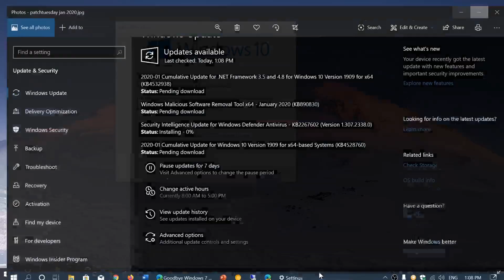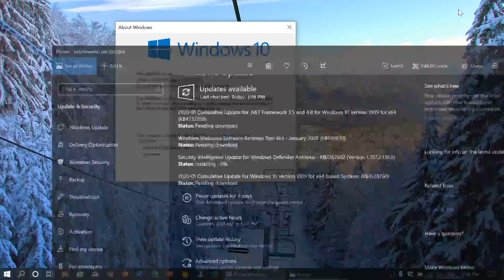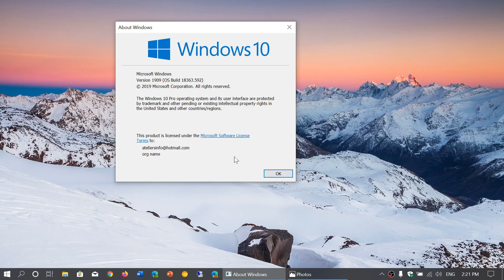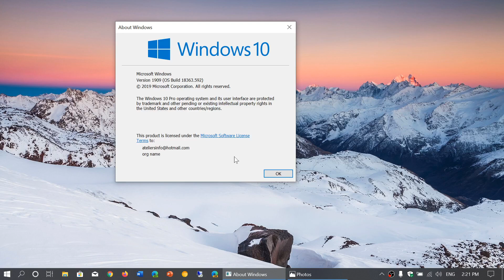Patch Tuesday SEcurity updates released Windows 7 8.1 and 10 January 14th 2020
Many security updates on this January 2020 patch Tuesday